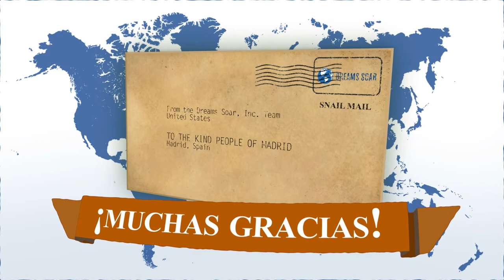¡Muchas gracias, MADRID! | Dreams Soar Thanks The People of Madrid, Spain🇪🇸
¡Muchas gracias, Madrid! We are incredibly grateful to the people of Madrid, Spain 🇪🇸, who served as wonderful hosts during Shaesta stop there recently! This mission could not go on without you.
Enjoy this personal thank you, featuring our own Daimely Lara.